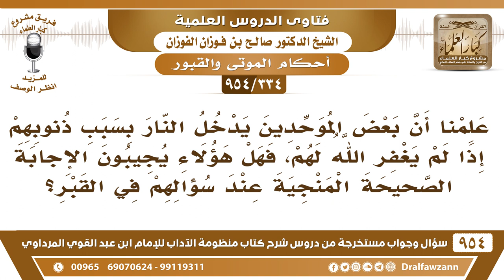[334 -954] هل عصاة المسلمين يُجيبون الإجابة الصحيحة عند سؤالهم في القبر؟ - الشيخ صالح الفوزان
-[334 /954] السؤال: عَلِمْنَا أن بعض الموحدين يدخل النَّار بسبب ذنوبهم إذا لم يغفر الله لهم، فهل هؤلاء يُجيبون الإجابة الصحيحة المُنجية عند سؤالهم في القبر؟
الجواب: نعم المؤمن ولو كان عاصيًا يثبته الله ويُجيب الجواب الصحيح، إنما المنافق النفاق الأكبر -والعياذ بالله- الذي يقول: سمعتُ الناس يقولون شيئًا فقلته، هذا النفاق الاعتقادي والنفاق الأكبر، هذا هو الذي لا يوفق للجواب عند السؤال.
للاشتراك في قناة الشيخ صالح الفوزان
سؤال وجواب من شرح منظومة الآداب ( 945 ) مقطع

للاستفسار والإقتراحات والدعم
رئيس الفريق
لمشروع كبار العلماء